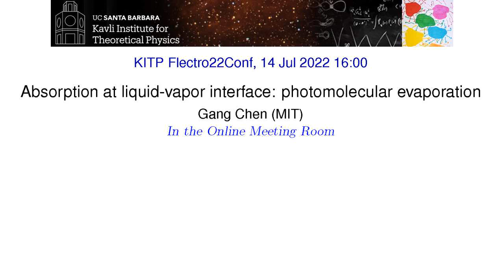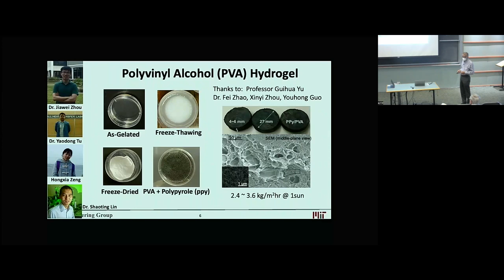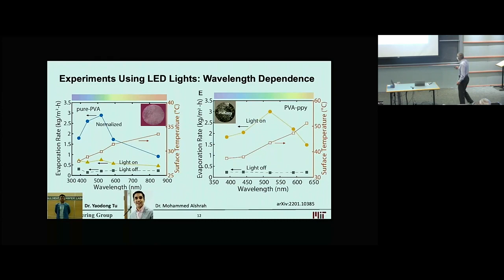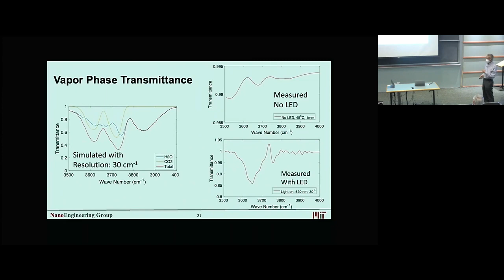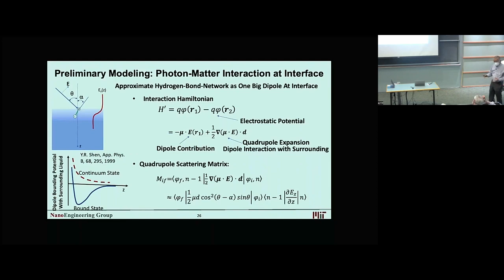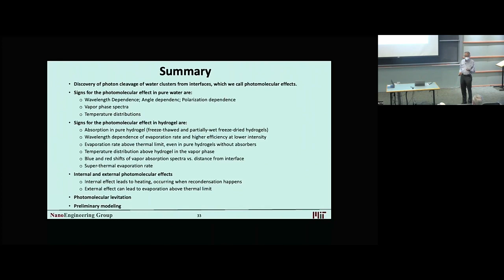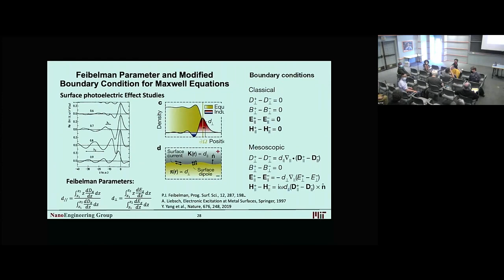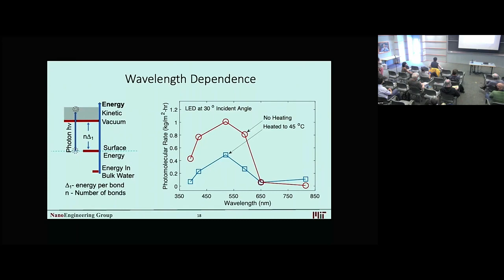Absorption at liquid-vapor interface: photomolecular evaporation ▸ Gang Chen (MIT)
Recorded as part of the Quantum and Thermal Electrodynamic Fluctuations in the Presence of Matter: Progress and Challenges conference at KITP (July 11-14, 2022) in Santa Barbara, CA.

This conference will explore many aspects of classical and quantum fluctuating electromagnetic fields in the presence of matter, which impact a wide range of fundamental and practical phenomena in domains of physics, chemistry end engineering. Building upon the significant milestones achieved in the realms of the Casimir interactions between bodies, and the role of quantum field fluctuations in heat transfer in the near- and far-fields, we plan to address a plethora of novel questions and remaining puzzles: the ramifications of 2D (topological) and non-reciprocal materials, the possibility of detecting quantum friction, the discord between different experimental and theoretical results. Unraveling these puzzles will have profound impacts from fundamental science to novel applications of materials. The conference will bring together theorists and experimentalists who will address unsettled topics and possible new experimental directions that could elucidate them.

Coordinators: Ricardo Decca, David Dean, Alejandro Rodriguez, Lilia Woods